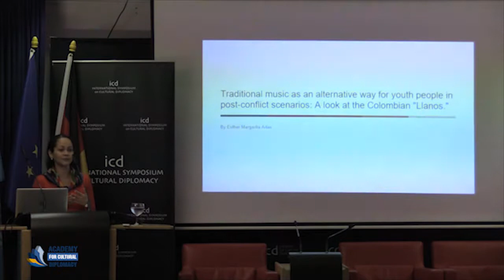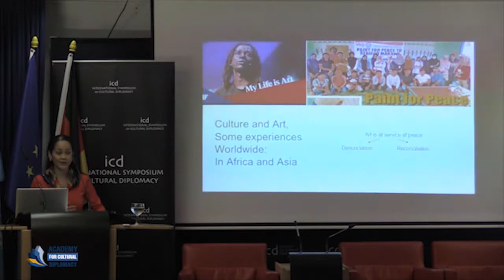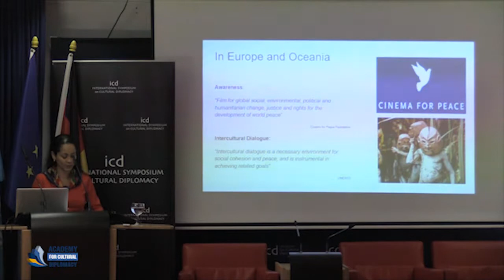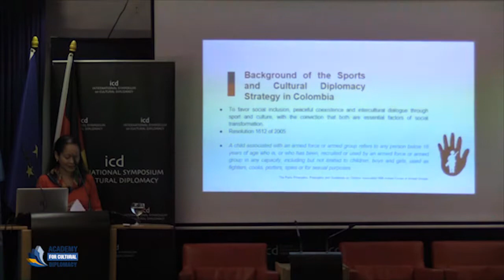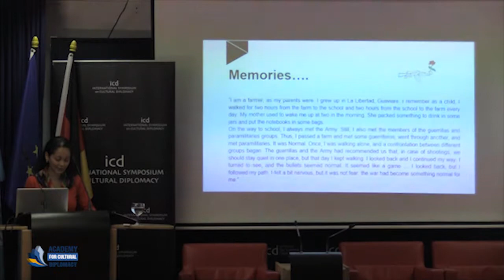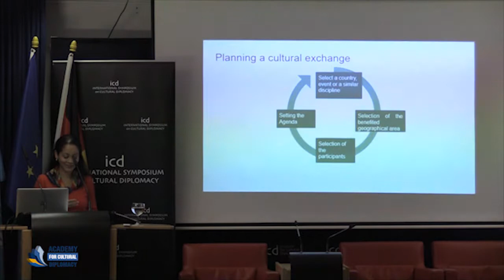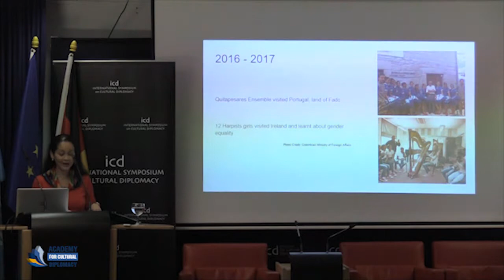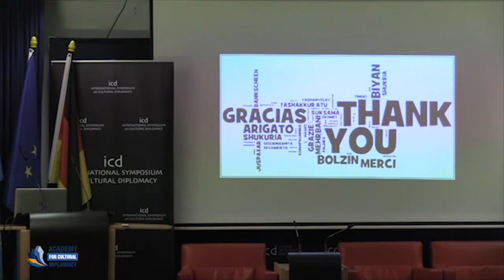Esther Arias (PhD Candidate, University of Bucharest) & Annete Wizisla (Artist and Music Professor)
“Traditional music as an alternative way for young people in post-conflict scenarios: a look at the Colombian Llanos”

A Keynote Address by Esther Arias (PhD Candidate, University of Bucharest & ICD Academy for Cultural Diplomacy) and Musical Act by Annete Wizisla (Artist and Music Professor)

The Artistic Cultural Diplomacy Forum 2020
"Building Cultural Bridges Through Art, Music and Film"
(Berlin; February 19th - 22th, 2020)